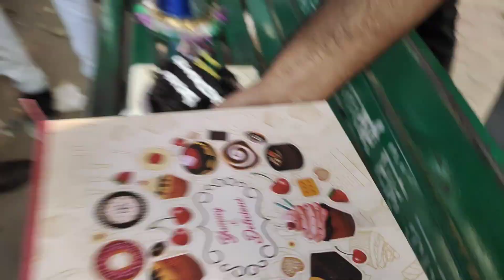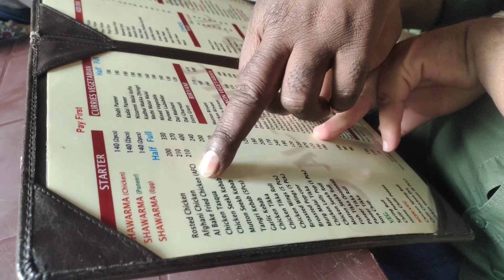Mukesh Sir Birthday Vlog || Al Bake || Community Center || RASHID KAMAAL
♥️Produced

 By: Rashid Kamaal
Edited By: RASHID KAMAAL

Music 🎧